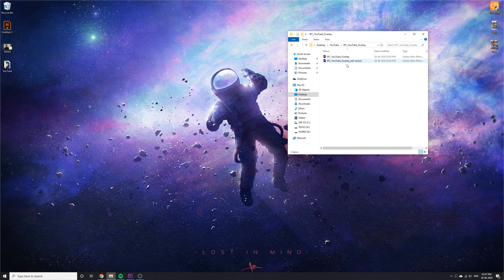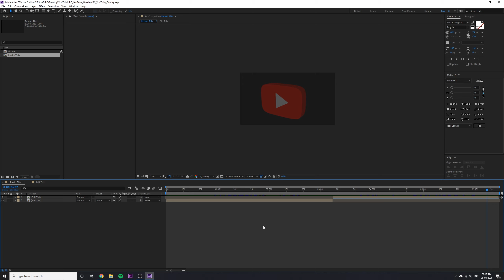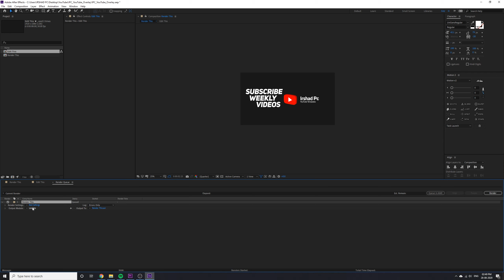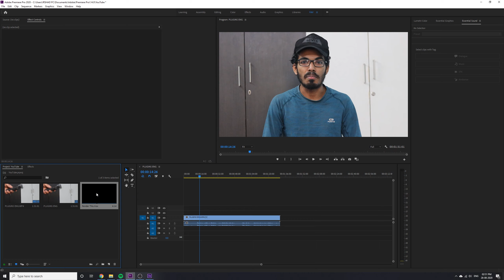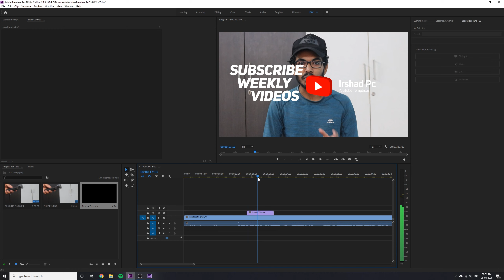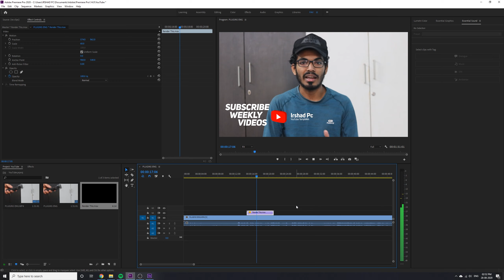Free Animated YouTube Template | Malayalam After Effects Tutorial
Download free animation YouTube subscribe button template and font for free, Its created in After Effects CC with  No Third Party Plugin, and you can use this subscribe and bell icon floating window in your YouTube videos.